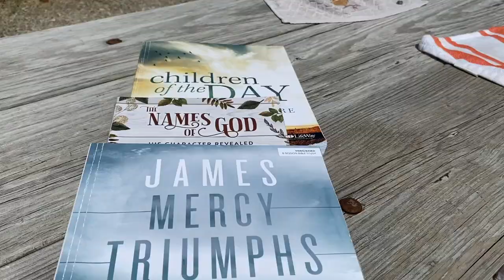Doing Church while full time RV living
How to do church when living full-time in your RV